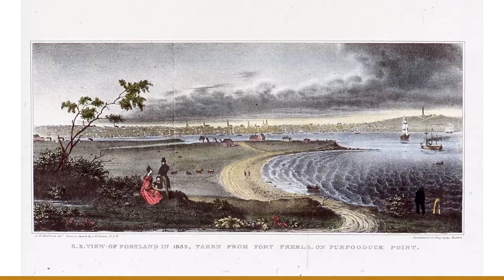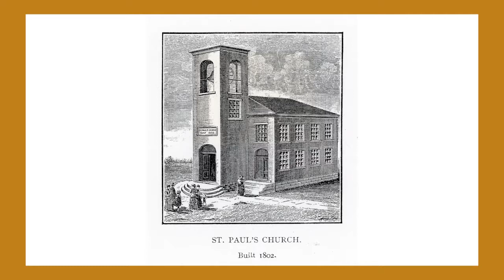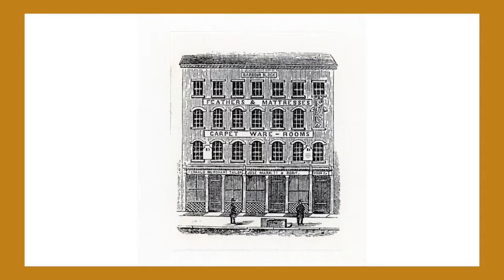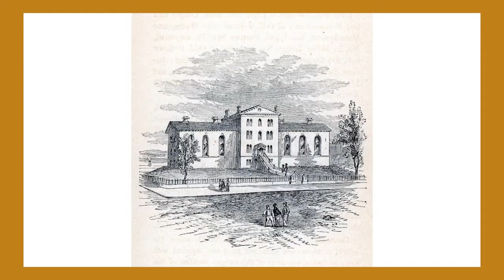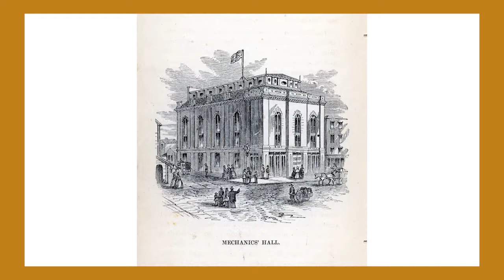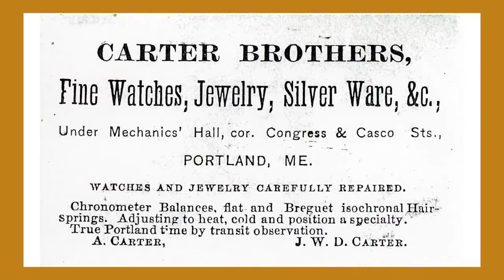MCMA Earle Shettleworth Lecture on Thomas Sparrow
Maine Historian Earle Shettleworth talks about the work of Portland architect Thomas Sparrow at this Maine Charitable Mechanic Association lecture